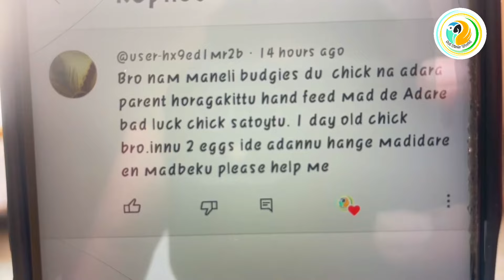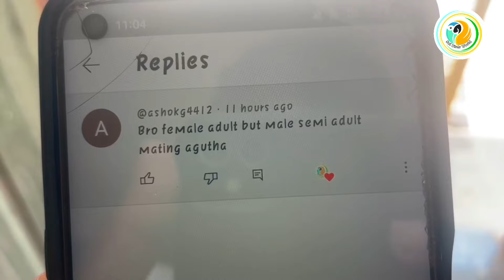ನಿಮ್ಮ ಬರ್ಡ್ಸ್ ಮರಿ ಮಾಡಿ ಒಂದೇ ದಿನಕ್ಕೆ 🥵?|Daily Vlogs #32